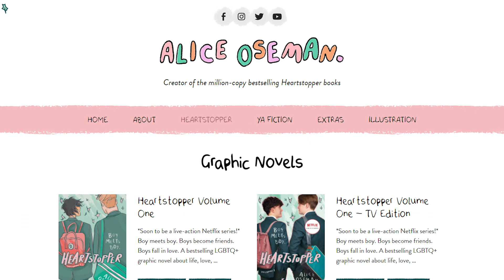HEARTSTOPPER Season 2 Release Expected in 2023: Nick & Charlie Face New Relationship Challenges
Hey, guys! While Netflix is yet to reveal the fate of Heartstopper Season 2, we have ZERO doubt that Heartstopper will get renewed for a second season, and here is why. First, numbers speak louder than words: less than a week after the premiere, Heartstopper sits at #7 on the Netflix Top-10 most-watched English-speaking shows globally, next to such blockbuster hits as Bridgerton and Anatomy of a Scandal. The UK teen romantic drama series is based on the same-name graphic novel series written and illustrated by British author Alice Oseman. The main character of Heartstopper, Charlie, is based on her brother Charlie, who suffers from a severe form of eating disorder. By the way, for 18-year old actor Joe Locke, born and raised on the Isle of Man, the role of Charlie is THE FIRST ever, his acting debut. Secondly, Heartstopper is very well written, brilliantly acted and directed, and features a wonderful soundtrack, which explains its sky-high IMDb viewer approval rating of 9 out of 10. The beauty of Heartstopper is that it’s not just a gay teen love story – the earnest and profound series explores the subjects of friendship, mental health issues and eating disorders. Finally, despite of what seemed to be a very conclusive Season 1 finale with Charlie and Nick officially becoming a couple, Season 1 covered only two volumes of the graphic novel, but currently there are 4 volumes total. If you are older than 16, and usually stay away from shows and movies that are described as “very sweet” and belong to the genre of teen romance – you should put aside your preconceived notions and watch Heartstopper: it is THAT good. Guys, share your thoughts on the new Netflix series in the comments with us.